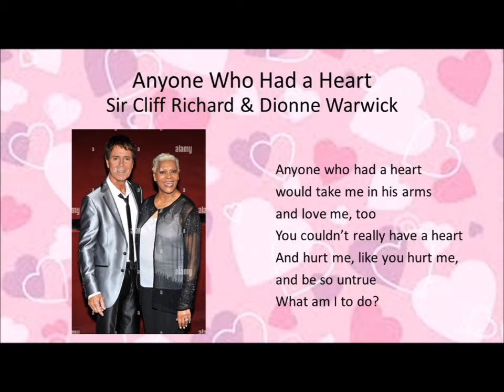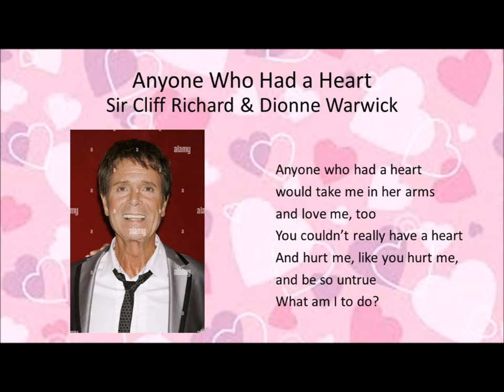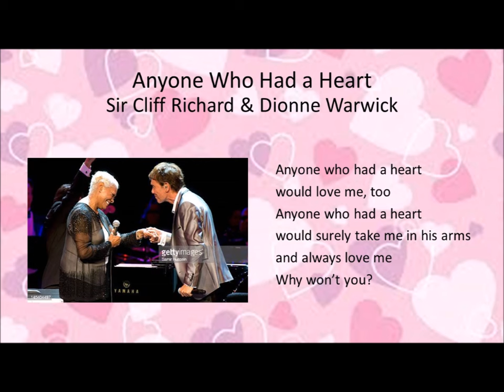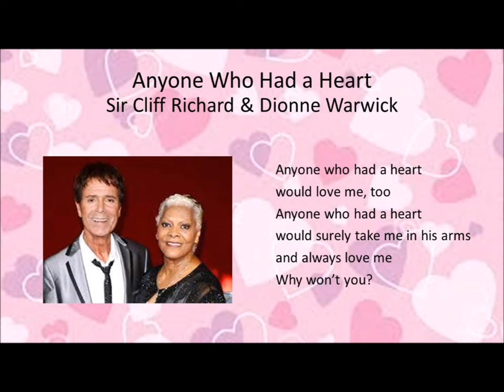Anyone Who Had a Heart - Sir Cliff Richard & Dionne Warwick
From the album, “Two’s Company“ – Sir Cliff Richard

Produced by Chris Porter
Recorded in Summer, 2005

Chris Cameron – arranger, conductor
Mickey Féat – bass
Peter Gordano – keyboards
Katie Kissoon – backing vocals
Teresa Niles – backing vocals
Phil Palmer – guitar
Sir Cliff Richard – vocals, backing vocals
Dionne Warwick – vocals
Gavin Wright – leader, violin

This song was recorded in the 1960s by both Dionne Warwick and Cilla Black.

Dionne Warwick recorded and released this song in November, 1963.  In December 1963, it reached #1 in the United States.  By January 1964, it was a hit also in Canada, Spain, Netherlands, South Africa, Belgium and Australia.  In the United Kingdom, the song reached only #42.

In 1964, Cilla Black recorded this song with producer, George Martin.  Cilla’s version of this song reached #1 in the United Kingdom and the Republic of Ireland.  It was also successful in New Zealand, South Africa, The Netherlands and Australia.

In 1964, Petula Clark recorded this song in French (Ceux Qui Ont Un Coeur), Italian (Quelli che hanno un cuore) and Spanish (Tú no tienes corazón).